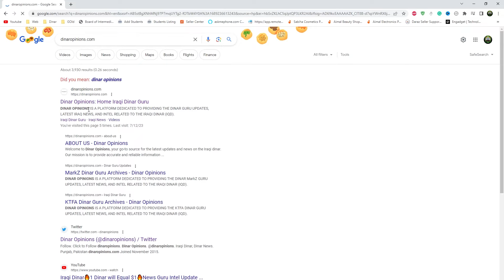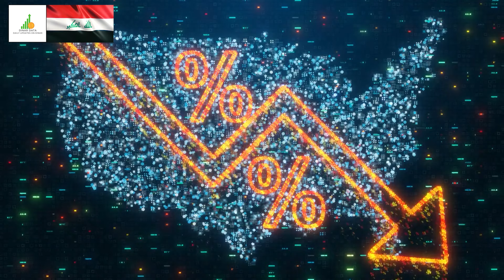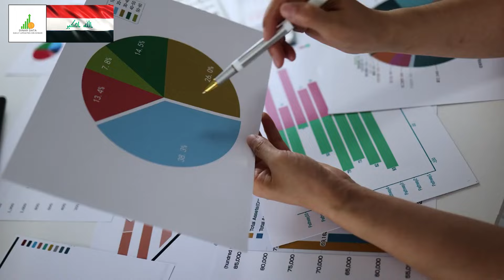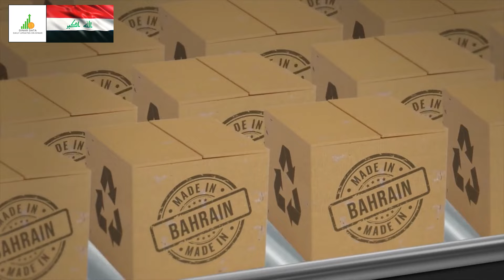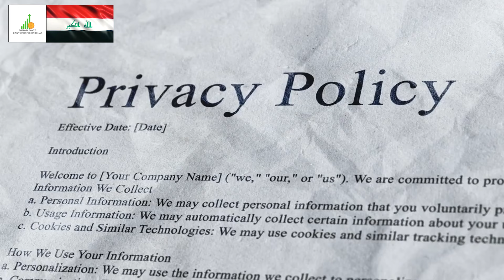🔥 Iraqi Dinar 🔥 They Announced 🔥 Today IQD Value to Dollar RV News Guru Updates Exchange Rate 🤑🎉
Iraq RV
Iraq Reform
iraqidinar
dinar guru updates
iraqi dinar
rapid updates
dinar investment
dinar revaluation
dinar currency exchange rate,
reinstatement
iqd news
when will the dinar currency revalue
dinardetectives
currency reinstatement
new dinar currency
iraq politics